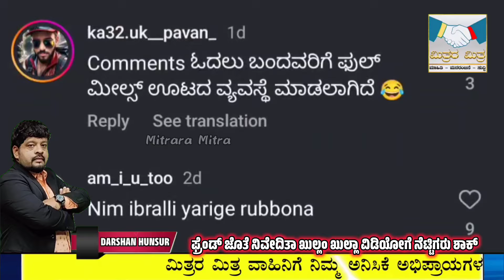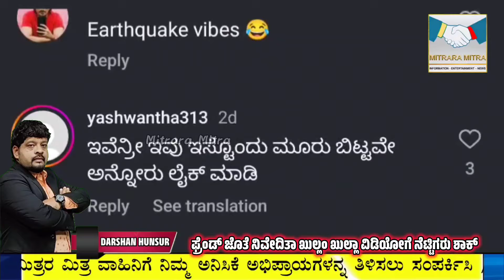Niveditha Gowda: ಥೂ ಈ ಕರ್ಮ ನೋಡಕ್ ಆಗಲ್ಲ ಎಂದ ನೆಟ್ಟಿಗರು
ಫ್ರೆಂಡ್ ಜೊತೆ ನಿವೇದಿತಾ ಗೌಡ ಖುಲ್ಲಂ ಖುಲ್ಲಾ ವಿಡಿಯೋಗೆ ನೆಟ್ಟಿಗರು ಶಾಕ್‌